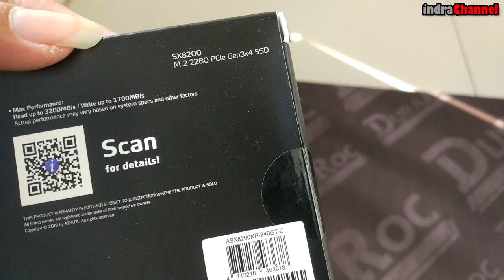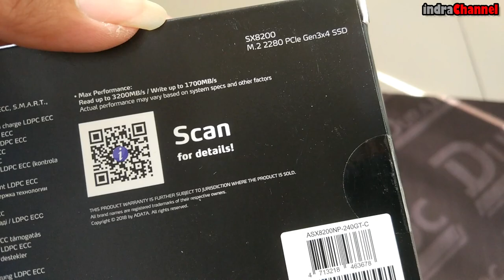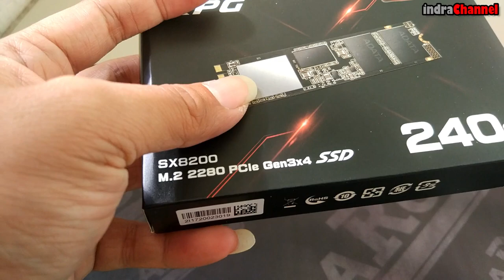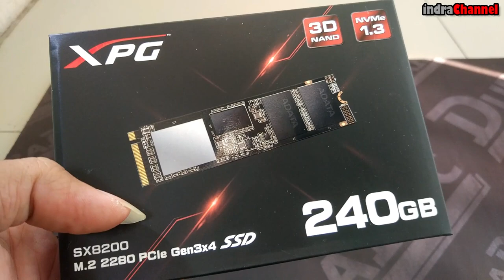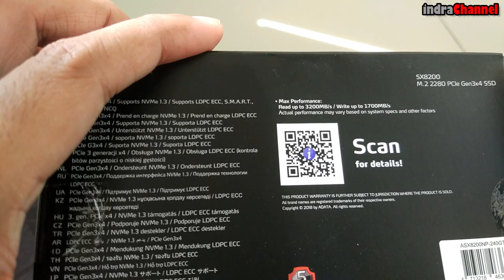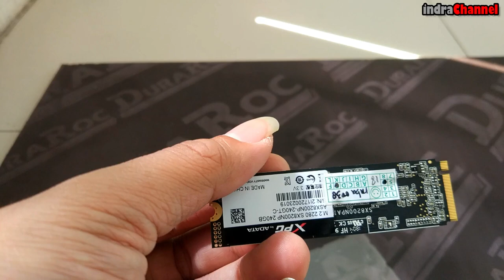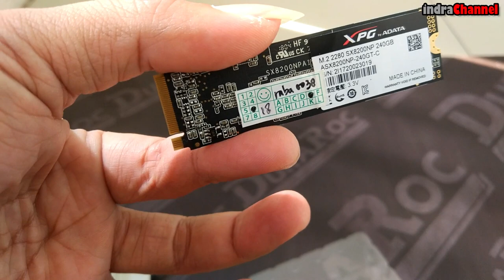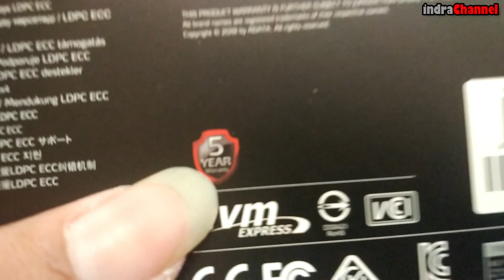SSD TERBAIK DAN MURAH !! | Adata XPG M.2 SX8200 NVMe PCIe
Specification :

NAND Flash 2nd Generation 64-layer 3D TLC
Controller SMI
Dimensions ( L x W x H ) 22 x 80 x 3.5mm
Interface PCIe Gen 3 x 4
Performance ( Max ) Read 3200MB/s , Write 1700MB/s
Maximum 4K random read / write IOPS : up to 310K / 280K
* Performance may vary based on SSD capacity, host hardware and software, operating system, and other system variables
Operating temperature 0C - 70C
Storage temperature - 40C - 85C
Shock resistance 1500G / 0.5ms
MTBF 2,000,000 hours

Shoot by : Xiaomi Mi 5